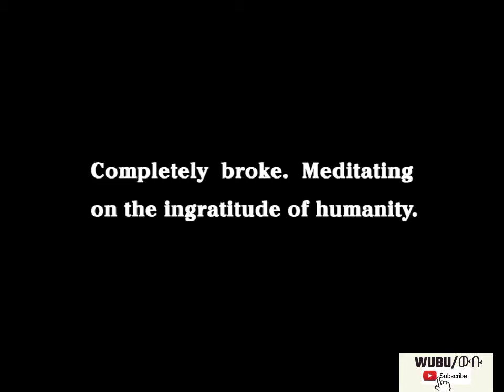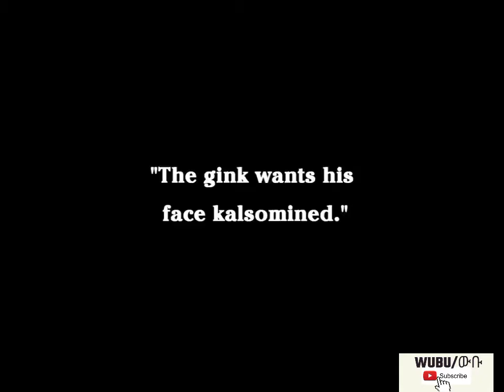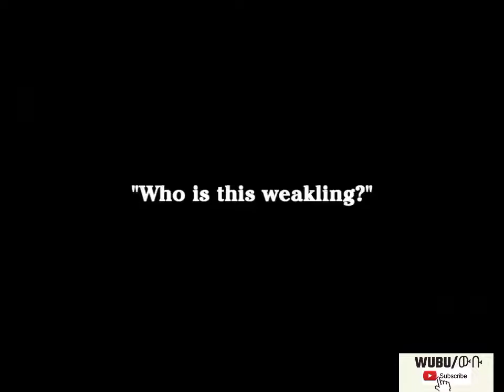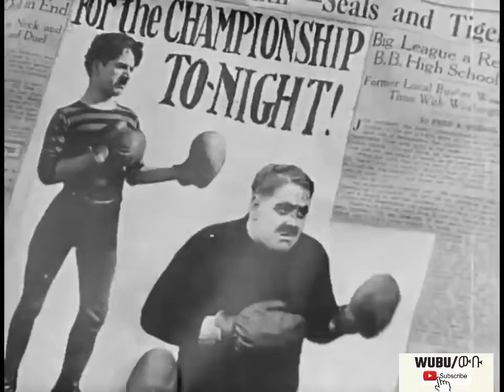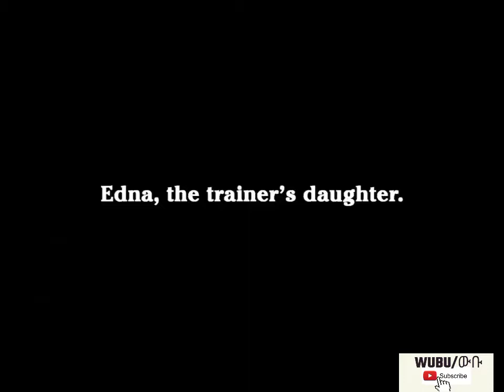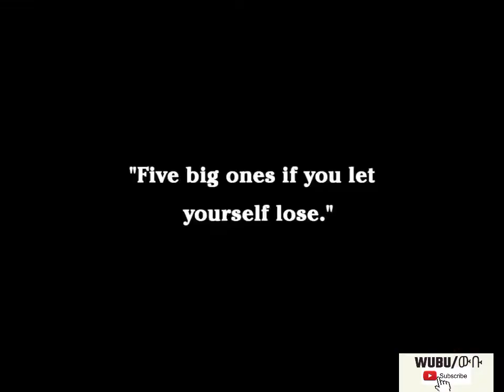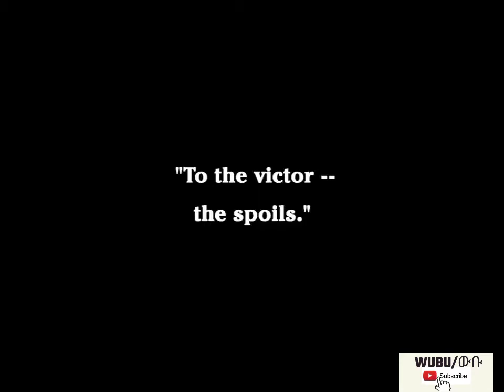🔴ቻምፒዮኑ አፍን የማያስከድን ሙሉ ፊልም ቻርሊ ቻፕሊን